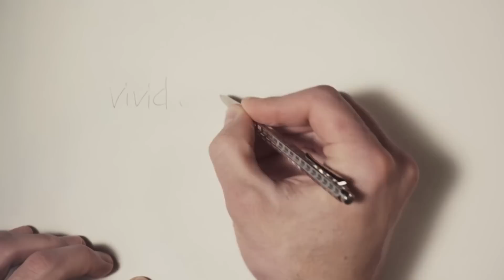世界初！ボールペンで奏でる名曲『ガヴォット』【The Melody of Letters Gavotte】カランダッシュ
2016年6月1日 スイスの高級筆記具・画材ブランドのカランダッシュは、父の日のギフトに最適な万年筆などの「エクリドール バリエーション」を6月上旬に発売するのに合わせ、「音楽を奏でる文字/The Melody of Letters 」と題したWeb動画を公開しました。

今回のWeb動画では、「ボールペンで書く音」に着目！書く文字の形や画数によって異なる音が生まれることを利用して、書くとクラシック音楽の一節に聞こえる文字の組み合わせ『音楽を奏でる文字/The Melody of Letters』を生みだしたそうです。

「ガヴォット」編では、『vivid, vivid, vivid, color!』と書くと、「ガヴォット」の一節に聞こえるようになっています。 世界初だというボールペンの奏でる音楽に耳を澄ませてみると、確かにガヴォットに聞こえる！！すごい！

この動画を制作するために10名を超えるスタッフが、ひたすらボールペンで文字を書き続け、どのアルファベットを、どのように組み合わせればクラシック音楽の一節に聞こえるかを、2週間探し続けました。文字から文字へ移る際のリズムにも注意し、人によって文字間のリズムが異ならないように、意図したリズムで自然に書いてしまう組み合わせを考えたそうです。また、文字のセレクトについては、音が合うだけではなく、実際にペンで書いた際の気持ち良さを重視し、音楽として成立しても、単語として意味をなさない組み合わせは排除することにこだわったそうです。

これは自分でも試してみたくなりますね！

【The Melody of Letters】
Listening to the sound of writing with ballpoint pens, Caran d’Ache noticed that the differences between each letter’s shape and number of strokes led to different sounds. The brand built on this by developing combinations of letters that sound like passages from classical music pieces. For example, writing the letters ‘vivid, vivid, vivid, color!’ sounds like a passage from the famous ‘Gavotte’.